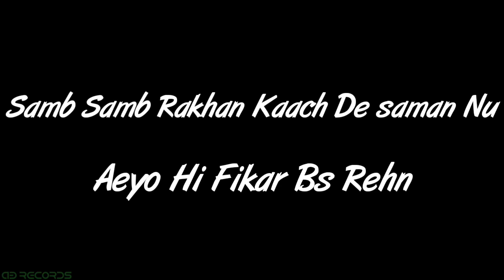Jatti Milli Jatt Nu Patang Wargi Status: Old Is Gold